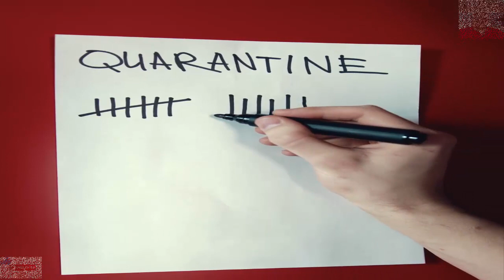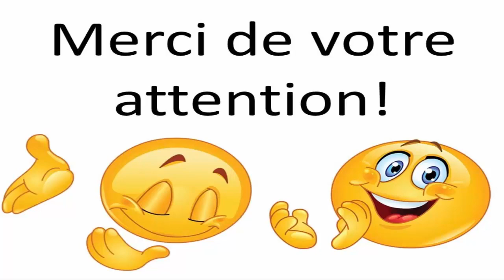Le bouledogue triste ne peut plus jouer avec les enfants dans la rue à cause de la quarantaine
Big Poppa, un charmant bouledogue de 3 ans vivant à Atlanta, en Georgie, aux États-Unis, a été lui aussi confiné pendant pas mal de temps. Il regardait les quelques personnes s'aventurant dehors depuis le balcon. Maintenant, tout Internet est tombé amoureux de ses charmantes expressions faciales.